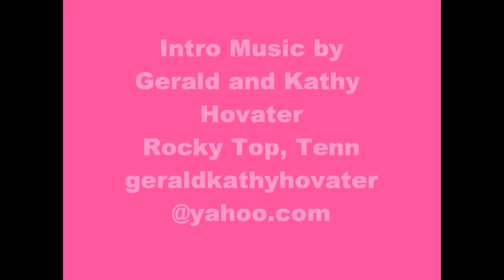Dr. Kay Fairchild, No Penal Substitution #7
# 7 in the series No Penal Substitution by Dr. Kay Fairchild.
She continues to show the reality of our Father as having ALWAYS been our redemption from everlasting to everlasting.  All of the incarnational events of Jesus (from His virgin birth, life, ministry, death, burial, resurrection, ascension and seating), was the revealing our Father's love.  the Cross did not transpire because of man's sin, but because of God's will and purpose from before the foundation of the world concerning our redemption.   God ALWAYS was a forgiving Father!